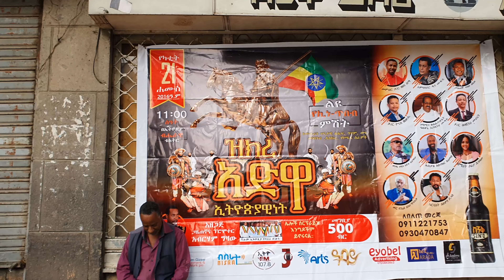Churchil Godana Leghar , 🇪🇹 Addis Ababa walking Tour 2024 , Ethiopia [4K]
In this video I am showing you around the street of Addis Ababa , Ethiopia , 🇪🇹 The location is Leghar , final destination is around Churchil Godana.

Fall a sleep watching relaxing walk in Addis Ababa Ethiopia .

0:00 intro
3:45 Addis Ababa
5:22 Walking Tour

Tags -

አዲስ አበባ Addis Ababa
Ethiopia
walking tour addis ababa
ethiopia walking tour
addis ababa city
addis abeba
ebs tv
ethiopian music
walking tour
addis
addis ababa city